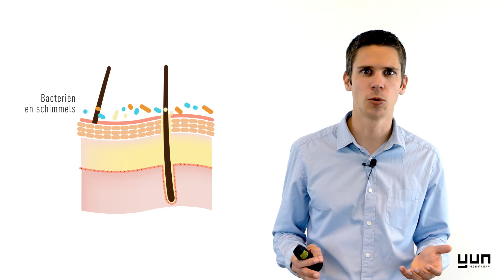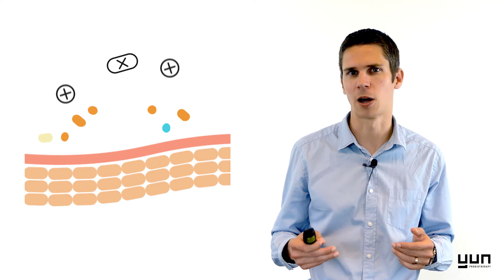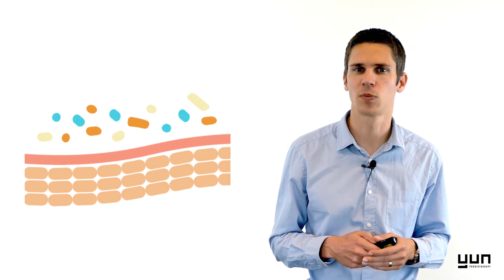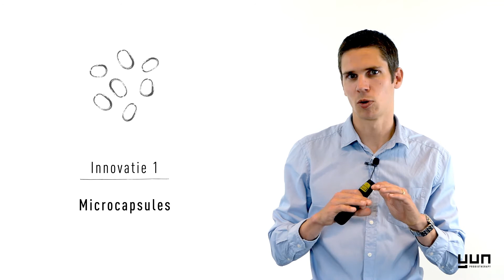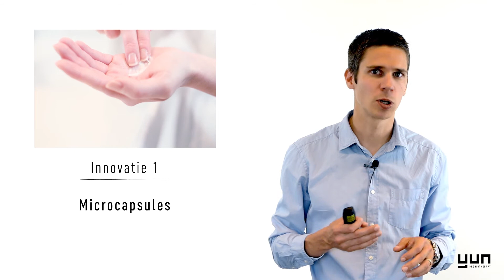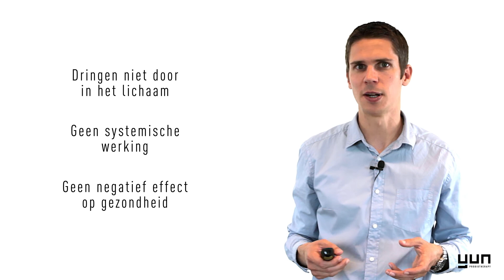Het Microbioom en Probiotherapie - YUN Webinar NL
YUN Webinar door dr. Ingmar Claes (NL)
Deel 2: meer inzicht in het microbioom en de principes van probiotherapie; huidverzorging gebaseerd op de werking van goede bacteriën